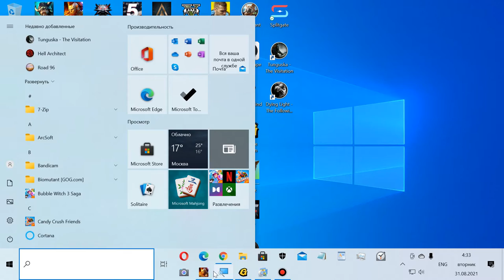11 Gunfire Reborn shooter roguelike adventure G Kostandi